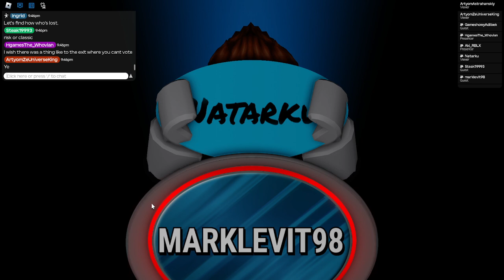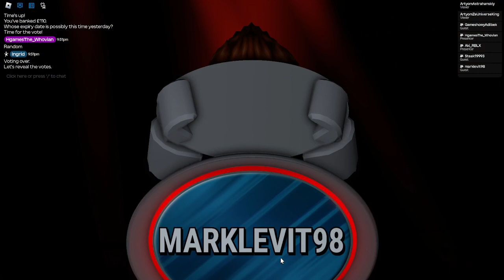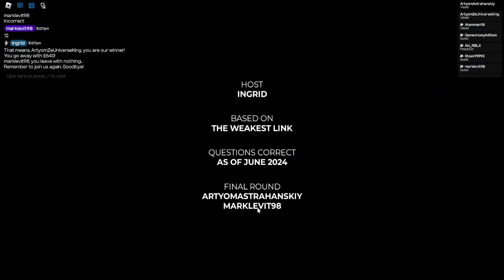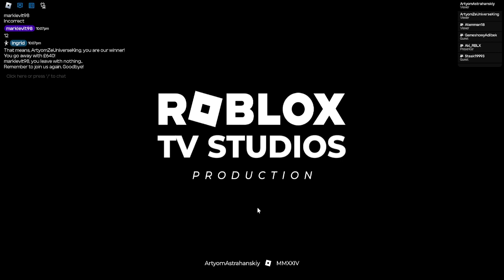Arty beats his friends on the weakest link, lol.